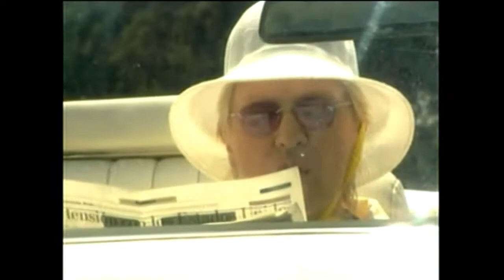eltrece Internacional - Intervalo (01.07.2017)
Intervalo d'eltrece Internacional durante «Cuestión de peso», exibido na tarde de 1 de Julho de 2017. Inclui os novos bumpers «Musica Maestro»* e a segunda versão do ID Largo (com a legenda «Internacional»).
*O loop da música do ID que aparece nesse segmento é montagem nossa.